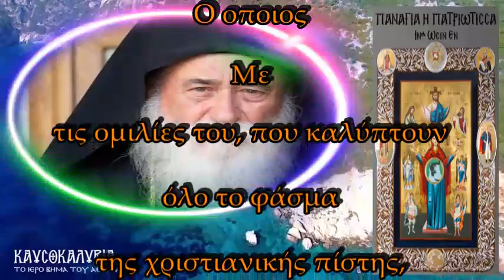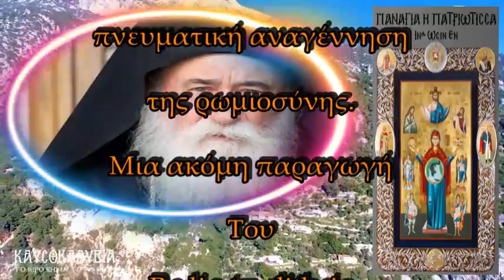Γέρων Ιωακείμ H συνείδηση και οι ασυνείδητοι rtva